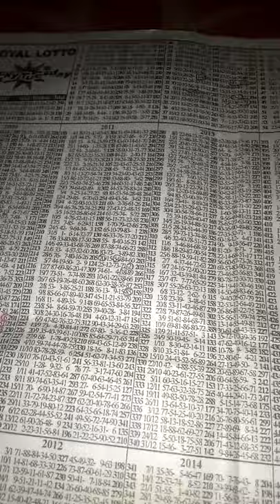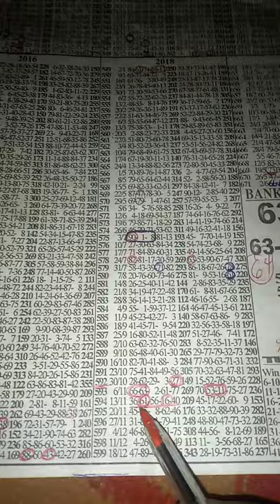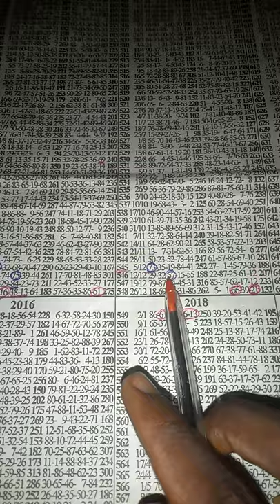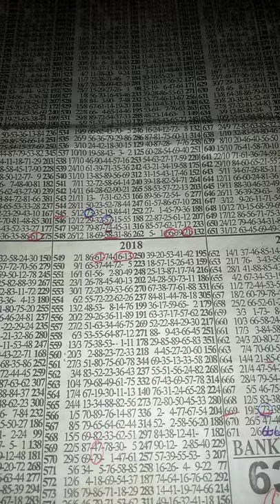Lucky Tuesday live win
Believers shall enjoy